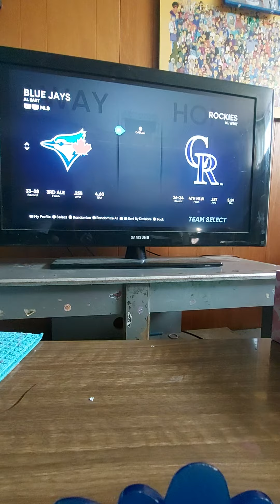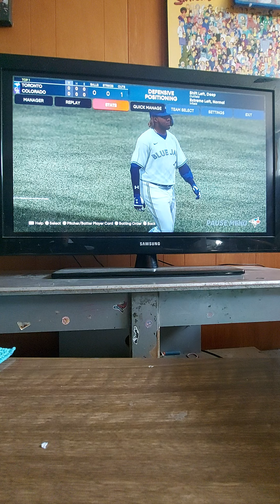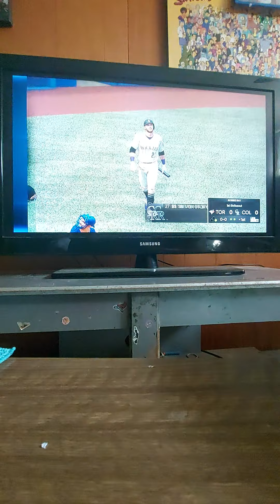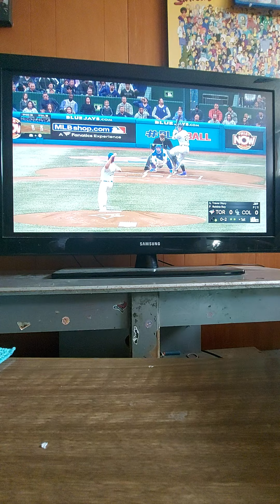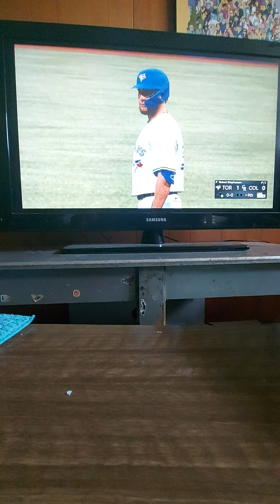MLB the show the Colorado Rockies Versus Toronto Blue Jays